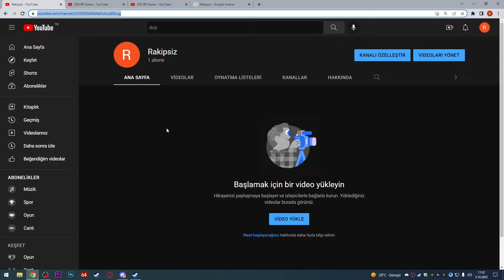BayRakipsiz'den Son Video Rakipsiz Kanalından Yeni Kanala Başlangıç